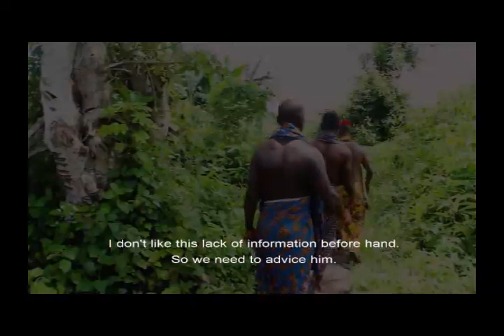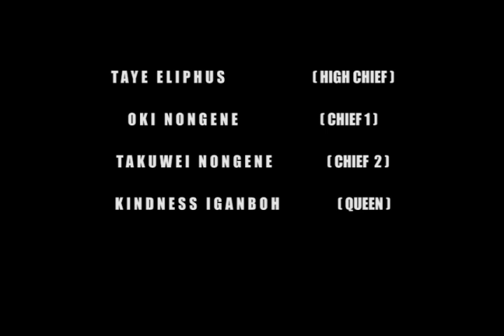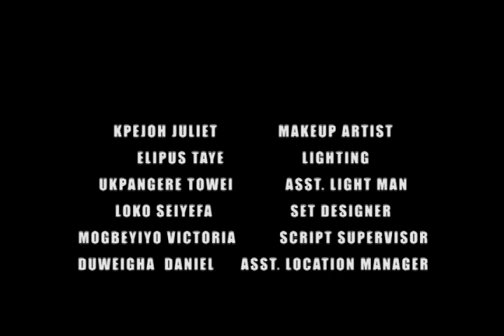ORUBAI-OLO (OLD LAWS)part 1&2 .Ijaw language (English Subtitled).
IJAW FAVOR TV  lastest Epic movie.